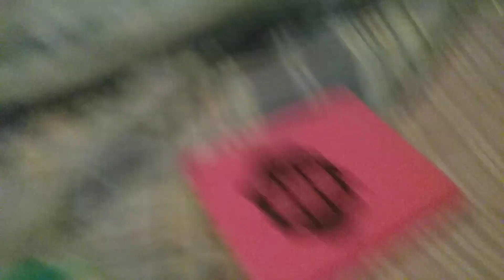meet mystic my new cat (late)